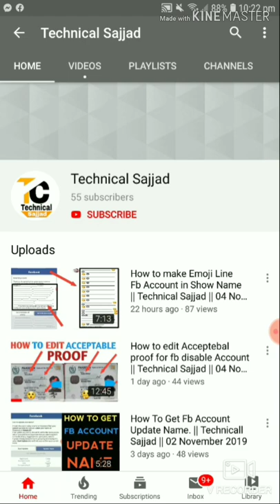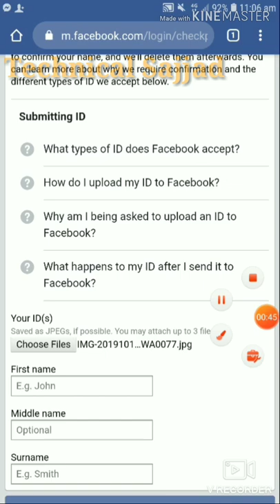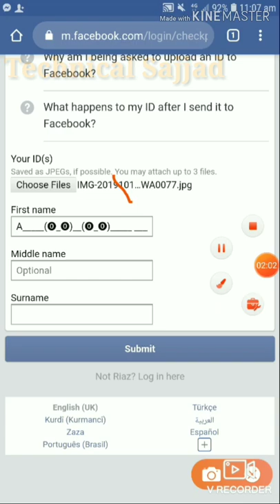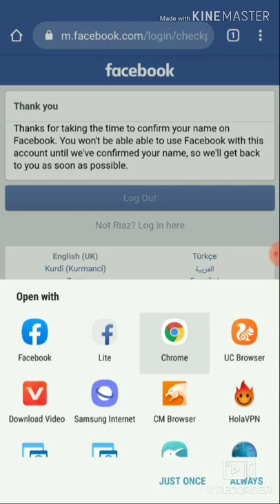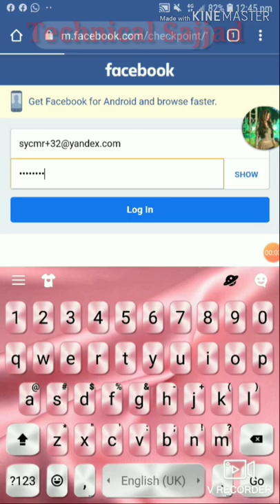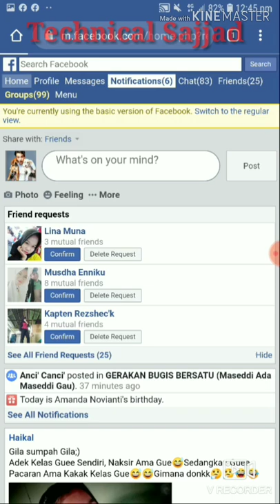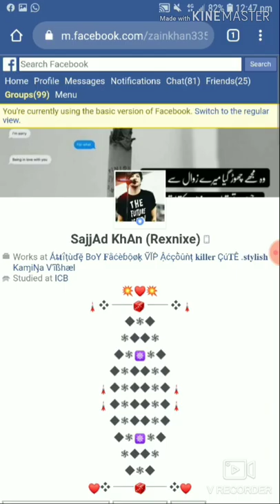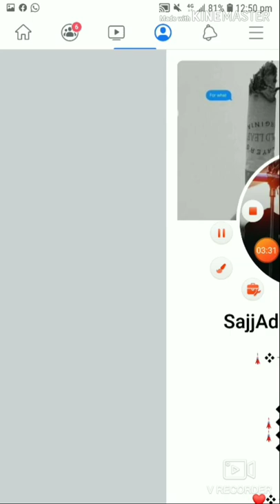HOW TO MAKE EMOJI + LINE NAME FB ACCOUNT WITH NAME SHOW || Technical Sajjad || 05 November 2019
tu guys video kaisa support karo es se ache ache symbol me Aap logo ko de donga...name symbol aur invisible symbol neche se copy karo... Agar aap log id update name pr nahi bejh sakty tu update name ka video mene already upload kia HAi es channel pr jakr wo video bhi dekhlo...

SYMBOL:👇👇👇

 l_____(⓿_⓿)__(⓿_⓿)_____ _____(⓿_⓿)_____(⓿_⓿)____ ____(⓿_⓿)_______(⓿_⓿)___ ___(⓿_⓿)__________(⓿_⓿)_ ________(⓿_⓿)(⓿_⓿)______ ______(⓿_⓿)____(⓿_⓿)____ ____(⓿_⓿)_________(⓿_⓿)_ ___________❶❾❾❾

INVISIBLE SYMBOL..👇👇👇

FIRST BOX : (‎‎‎‎‎‎‎‎‎‎‎‎‎‎‎‎‎‎‎‎‎‎‎‎‎‎‎‎‎‎‎‎‎‎‎‎‎‎‎‎‎‎‎‎‎‎‎‎‎‎‎‎‎‎‎‎‎‎‎‎‎‎‎‎‎‎‎‎‎‎‎‎‎‎‎‎‎‎‎‎‎‎‎‎‎‎‎‎‎‎‎‎‎‎‎‎‎‎‎‎‎‎‎‎‎‎‎‎‎‎‎‎‎‎‎‎‎‎‎‎‎‎‎‎‎‎‎‎‎‎‎‎‎‎‎‎‎‎‎‎‎‎‎‎‎‎‎‎‎‎‎‎‎‎‎‎‎‎‎‎‎‎‎‎‎‎‎‎‎‎ ‎‎‎‎‎‎‎‎‎‎‎‎‎‎‎‎‎‎‎‎‎‎‎‎‎‎‎‎‎‎‎‎‎‎‎‎‎‎‎‎‎‎‎‎‎‎‎‎‎‎‎‎‎‎‎‎‎‎‎‎‎‎‎‎‎‎‎‎‎‎‎‎‎‎‎‎‎‎‎‎‎‎‎‎‎‎‎‎‎‎‎‎‎‎‎‎‎‎‎‎‎‎‎‎‎‎‎‎‎‎‎‎‎‎‎‎‎‎‎‎‎‎‎‎‎‎‎‎‎‎‎‎‎‎‎‎‎‎‎‎‎‎‎‎‎‎‎‎‎‎‎‎‎‎‎‎‎‎‎‎‎‎‎‎‎‎‎‎‎‎ ‎‎‎‎‎‎‎‎‎‎‎‎‎‎‎‎‎‎‎‎‎‎‎‎‎‎‎‎‎‎‎‎‎‎‎‎‎‎‎‎‎‎‎‎‎‎‎‎‎‎‎‎‎‎‎‎‎‎‎‎‎‎‎‎‎‎‎‎‎‎‎‎‎‎‎‎‎‎‎‎‎‎‎‎‎‎‎‎‎‎‎‎‎‎‎‎‎‎‎‎‎‎‎‎‎‎‎‎‎‎‎‎‎‎‎‎‎‎‎‎‎‎‎‎‎‎‎‎‎‎‎‎‎‎‎‎‎‎‎‎‎‎‎‎‎‎‎‎‎‎‎‎‎‎‎‎‎‎‎‎‎‎‎‎‎‎‎‎‎‎ ‎‎‎‎‎‎‎‎‎‎‎‎‎‎‎‎‎‎‎‎‎‎‎‎‎‎‎‎‎‎‎‎‎‎‎‎‎‎‎‎‎‎‎‎‎‎‎‎‎‎‎‎‎‎‎‎‎‎‎‎‎‎‎‎‎‎‎‎‎‎‎‎‎‎‎‎‎‎‎‎‎‎‎‎‎‎‎‎‎‎‎‎‎‎‎‎‎‎‎‎‎‎‎‎‎‎‎‎‎‎‎‎‎‎‎‎‎‎‎‎‎‎‎‎‎‎‎‎‎‎‎‎‎‎‎‎‎‎‎‎‎‎‎‎‎‎‎‎‎‎‎‎‎‎‎‎‎‎‎‎‎‎‎‎‎‎‎‎‎‎)

LAST BOX : ( ‎‎‎‎‎‎‎‎‎‎‎‎‎‎‎‎‎‎‎‎‎‎‎‎‎‎‎‎‎‎‎‎‎‎‎‎‎‎‎‎‎‎‎‎‎‎‎‎‎‎‎‎‎‎‎‎‎‎‎‎‎‎‎‎‎‎‎‎‎‎‎‎‎‎‎‎‎‎‎‎‎‎‎)